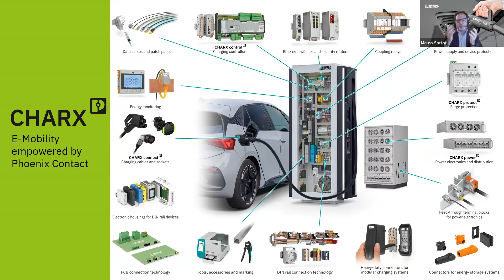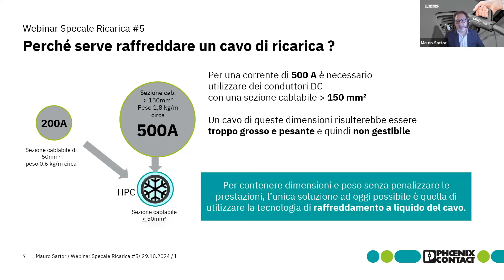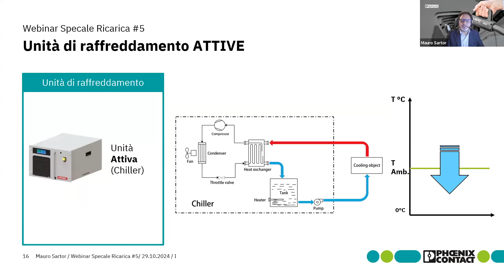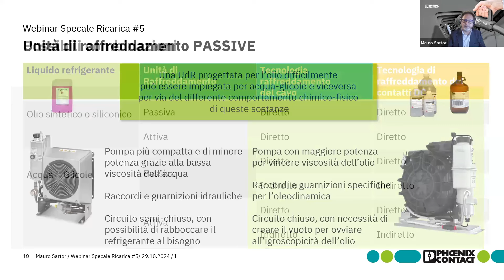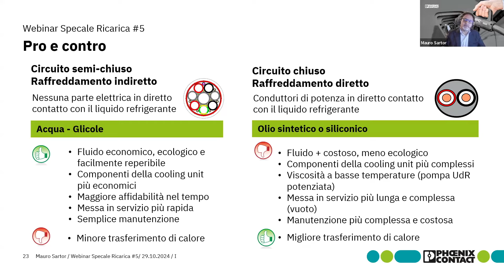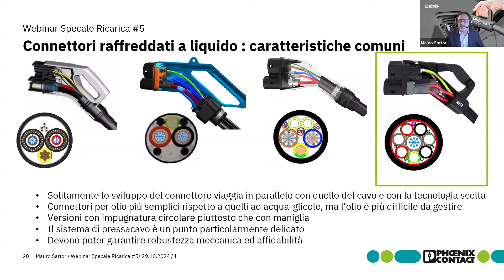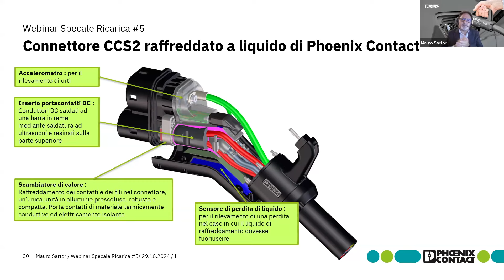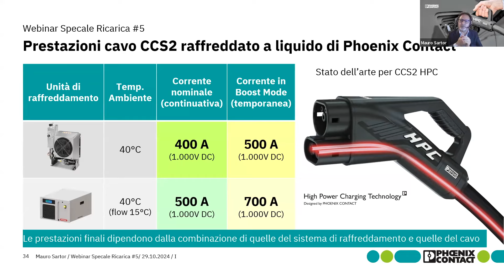SPECIALE RICARICA - Ep#5 Phoenix Contact: fornitore completo di componenti per stazioni di ricarica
Phoenix Contact, leader nell’automazione industriale e nella mobilità elettrica, è il partner ideale per le stazioni di ricarica, con oltre 60.000 prodotti all’avanguardia. Innovazione, sicurezza e sostenibilità sono al centro del loro impegno, con processi produttivi senza piombo e soluzioni personalizzate per ogni cliente.